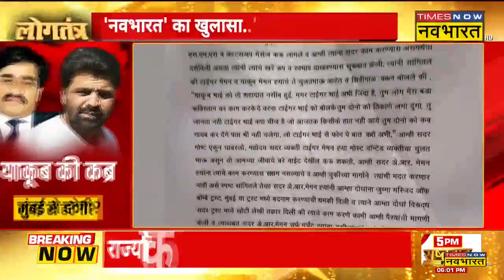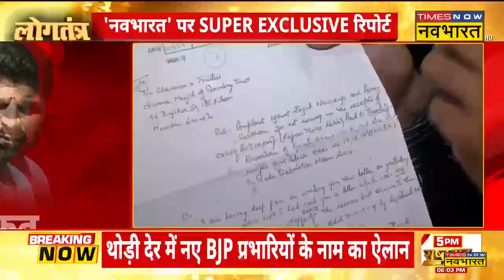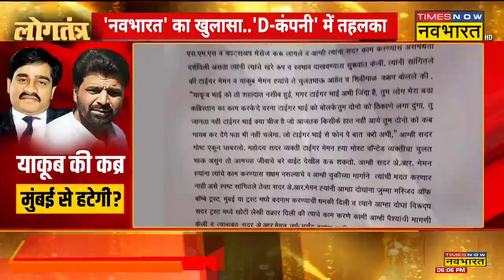Logtantra: याकूब की कब्र मुंबई से हटेगी ? | Controversy On Yakub Memon Grave | Mumbai | Hindi News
Yakub Menon की कब्र मामले में अब नेता से लेकर अंडरवर्ल्ड डॉन तक का नाम सामने आ रहा है। बड़ा कब्रिस्तान के पूर्व ट्रस्टी ने बड़ा खुलासा किया है। दक्षिण मुंबई में स्थित बड़ा कब्रिस्तान के ट्रस्टियों ने आरोप लगाया कि उन्हें याकूब के भाई और गैंगस्टर टाइगर मेमन ने धमकी दी थी।